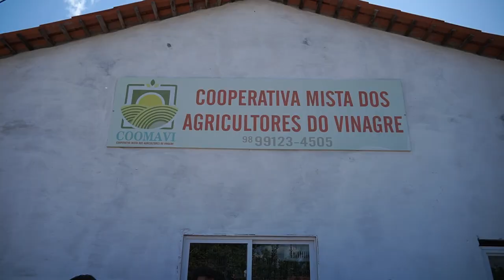VISITA BABAÇU | JTV UFMA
O babaçu é uma palmeira nativa da região do cerrado brasileiro e da Amazônia, conhecida cientificamente como Orbignya phalerata. É uma planta de grande importância socioeconômica e cultural para diversas comunidades na região Norte e Nordeste do Brasil.